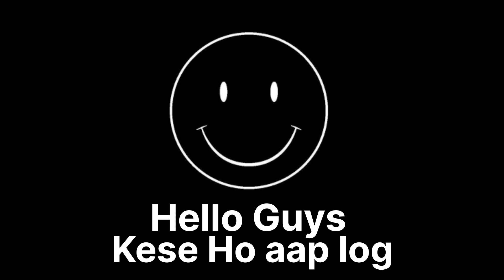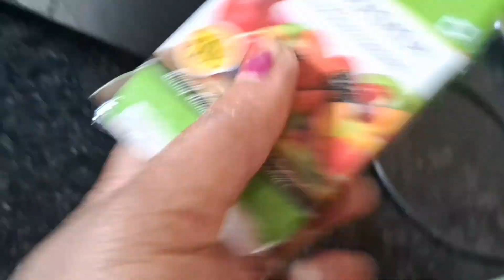hamne bnaya pohakatlet dish dekho